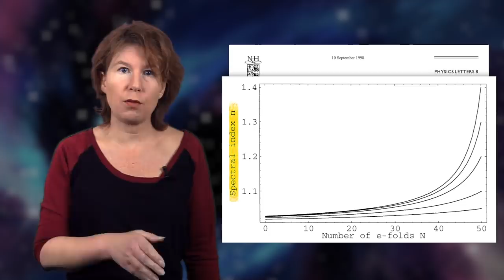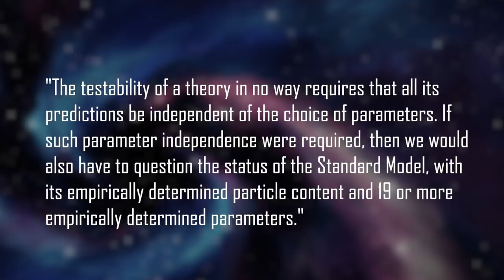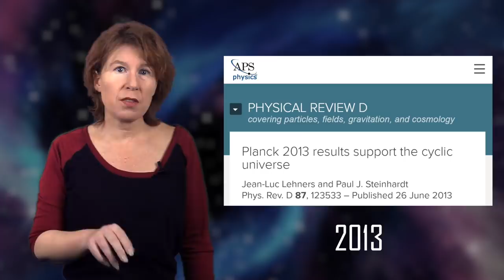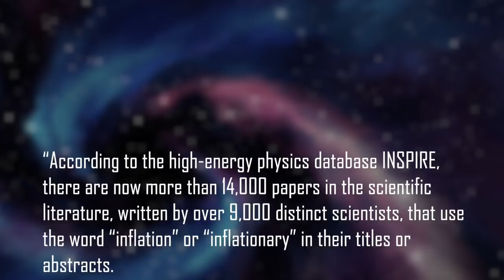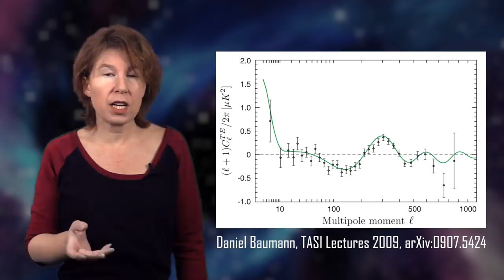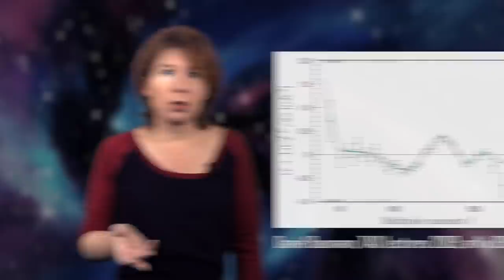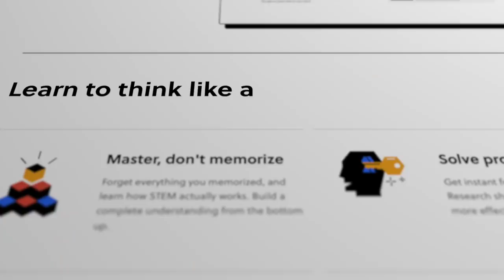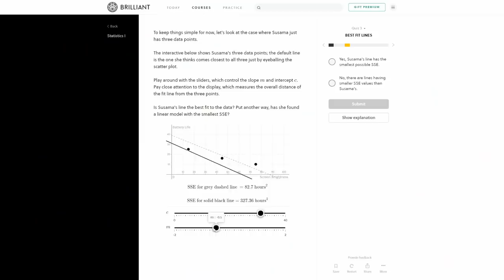Did the universe inflate?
Most physicists currently believe that our universe expanded exponentially right after the big bang. This rapid phase of expansion is called "inflation". Its advocates argue that the theory of inflation has made correct predictions. Its critics say that inflation isn't even science. Who is right? They're both right and they're both wrong. In this video I lay out the argument for you.

0:00 Intro
0:53 The controversy
2:09 Did inflation make predictions?
5:47 Does inflation work like the standard model?
8:58 The argument from popularity
9:57 What does inflation explain?
11:34 Who is right now?
12:18 Sponsor message